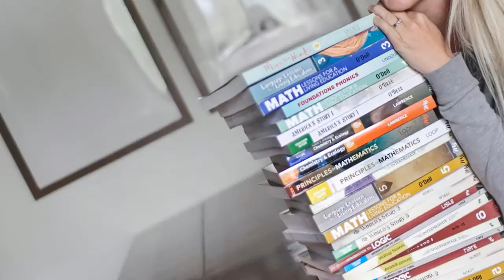Principles of Algebra 2 // Author Interview // Master Books Homeschool Curriculum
Master Books Homeschool presents Principles of Algebra 2 -  an excellent resource for teaching your homeschool students advanced algebra while further developing their biblical worldview.

Get ready to get a glimpse of God’s handiwork as you apply algebra from your studies. Most algebra books come across as a whole bunch of meaningless, often hard-to-understand problems. But algebra doesn’t have to be that way at all. This book is full of different “tools” in algebra, seeing how they all really help us explore God’s creation and complete real-life tasks…and then conveying that in the program. Students should leave their math lessons for the day understanding why they’re learning what they’re learning, equipped to really apply math, and awed at the Creator.